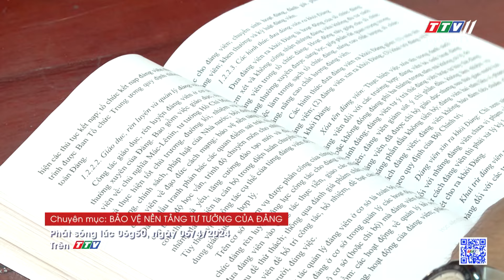Trailer Chuyên mục BẢO VỆ NỀN TẢNG TƯ TƯỞNG CỦA ĐẢNG phát sóng lúc 06G50 ngày 06-4-2024 | TayNinhTV